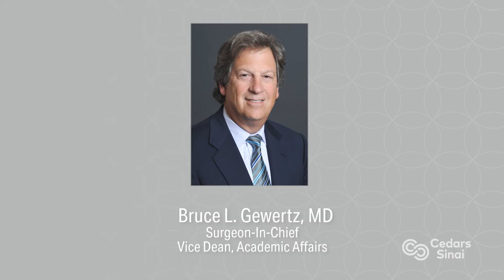Transplantation Innovation with Dr. Randolph Sherman | Pioneers in Medicine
In this episode of “Pioneers in Medicine,” Randolph Sherman, MD, distinguished chair and chief of plastic and reconstructive surgery, shares his thoughts on techniques used to ensure blood flow in transplantation, the creativity and opportunity that stems from new transplantation techniques and the advantages and disadvantages between prosthesis and autologous reconstruction as an alternative to breast implants.